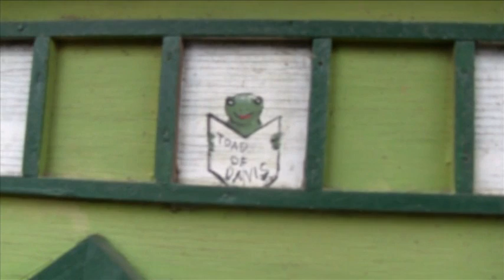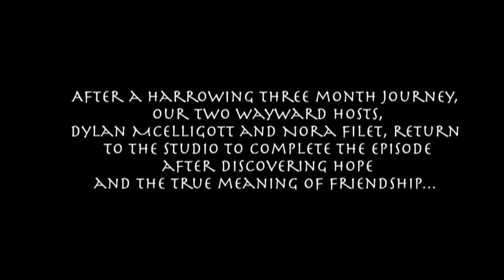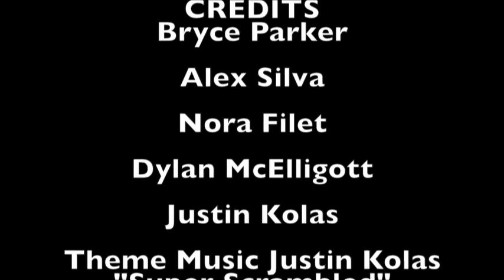SCRAMBLED! Escape to Davis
The Team is trapped! Will they survive? Will SCRAMBLED team secrets be